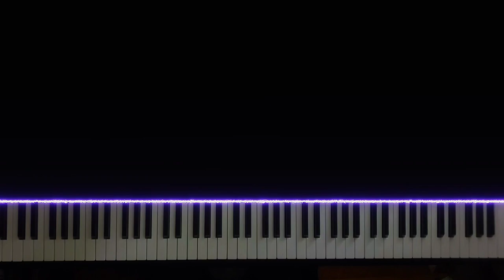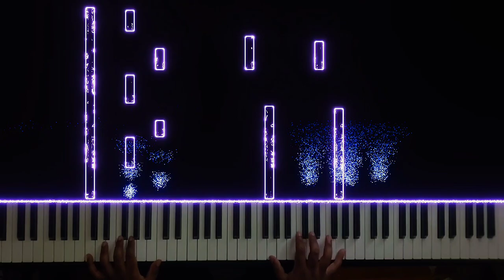〘Goodbye〙 86-Eighty-Six ~ Episode 9 OST [Piano]